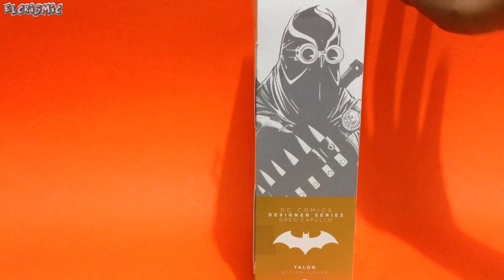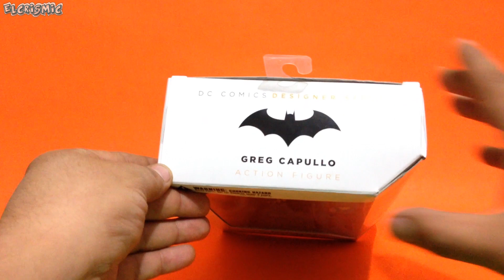TALON Desing Greg Capullo Dc Collectibles Review Español ElCrisMic